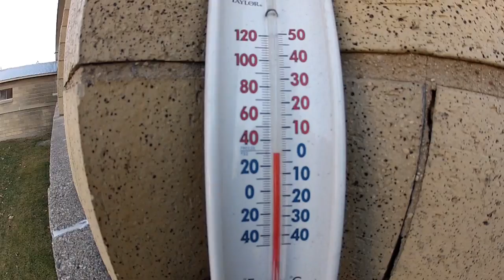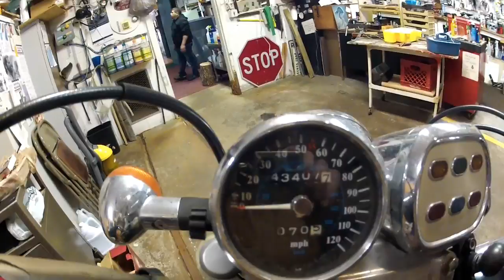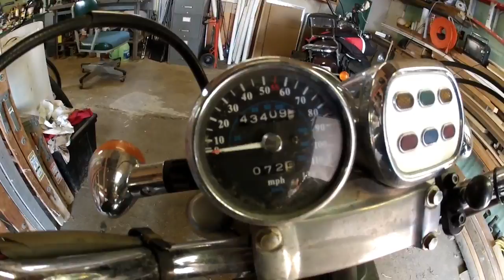PBC Ride 3 - Bulbs and Ballasts